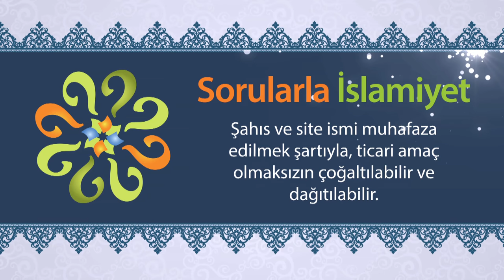Ve hüve ala külli şeyin kadir, ne demektir?